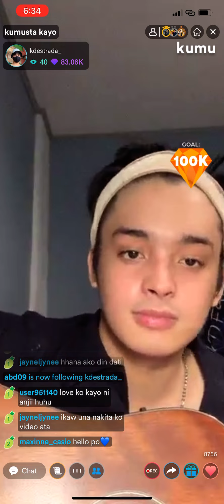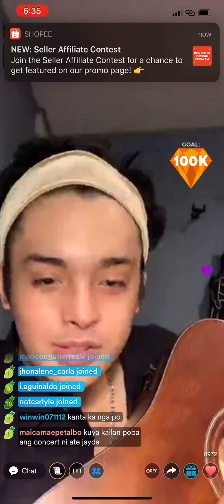KD Estrada's Livestream August 16 Part 4